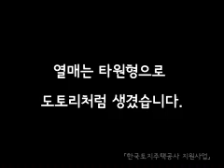종가시나무울산3